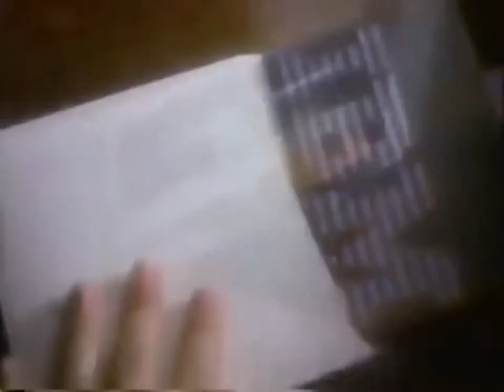The Highdrators! - Johnson Says